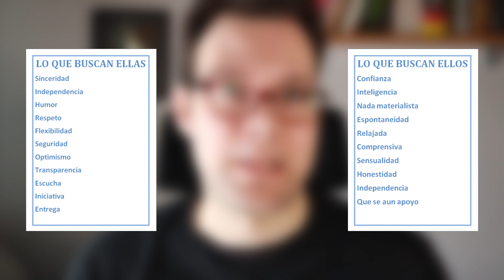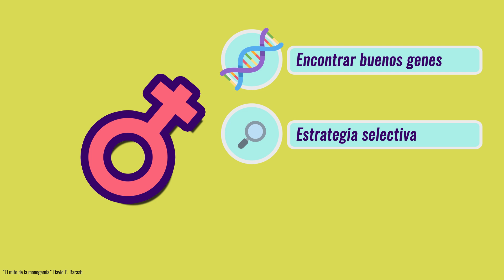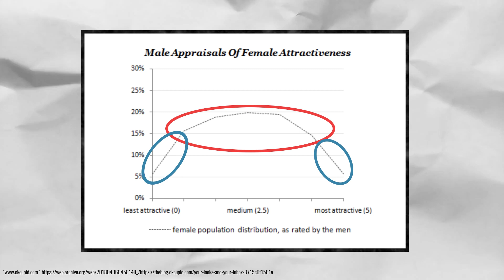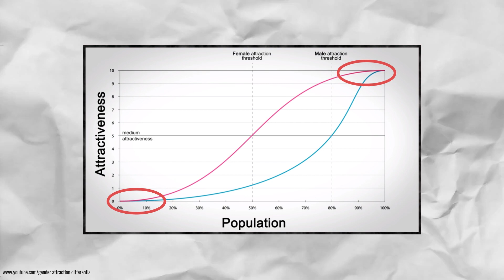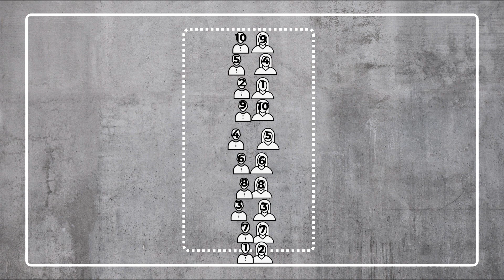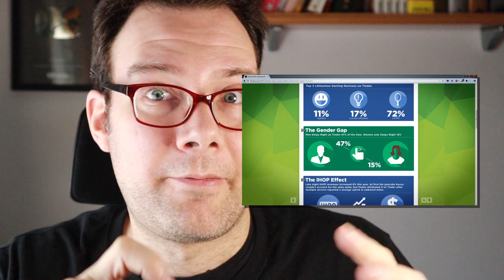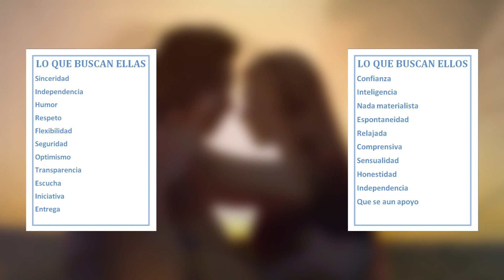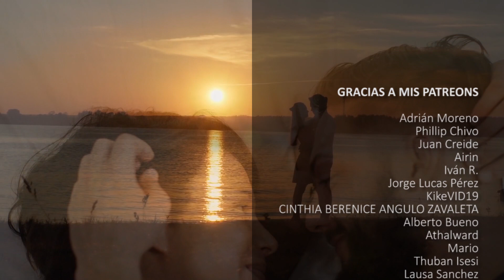👦❤👩¿Cómo FUNCIONA la ATRACCIÓN FÍSICA entre HOMBRES y MUJERES?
¿Cómo funciona la atracción física entre hombres y mujeres? Somos diferentes en nuestras citas y parejas. Pero tenemos un objetivo común.

REFERENCIAS